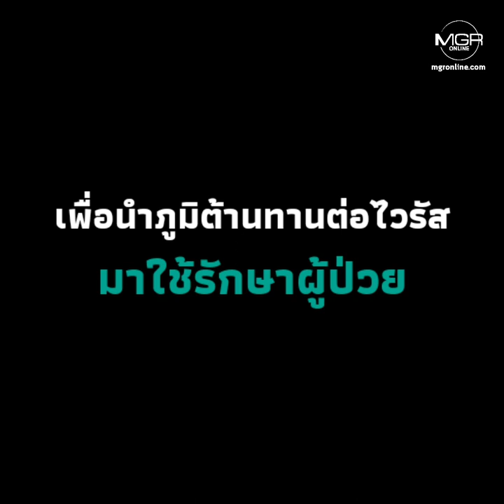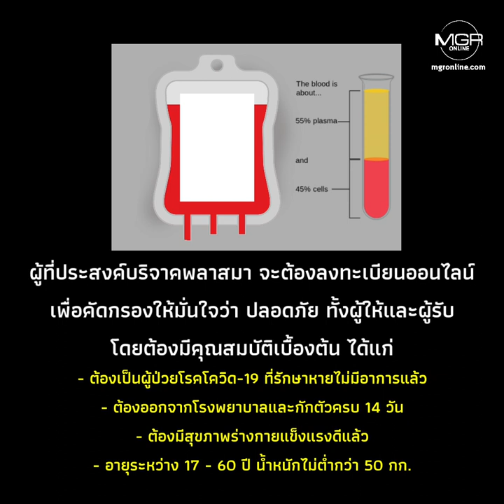บริจาคพลาสมา คนหายป่วยโควิด เอาใช้รักษาผู้ป่วย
ผู้ที่หายป่วยจากโรคโควิด-19 พลาสมาหรือน้ำเหลือง จะมีภูมิคุ้มกันสภากาชาดไทย จึงขอให้ผู้หายป่วยออกมาบริจาค เพราะสามารถนำมาใช้เสริมการรักษาไม่ให้ผู้ป่วยมีอาการรุนแรงจากเชื้อโควิดได้